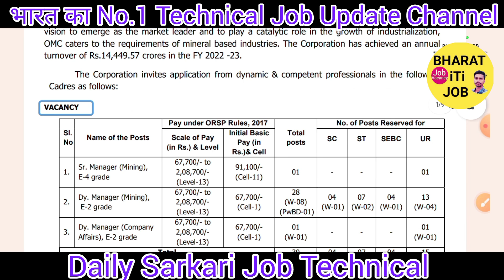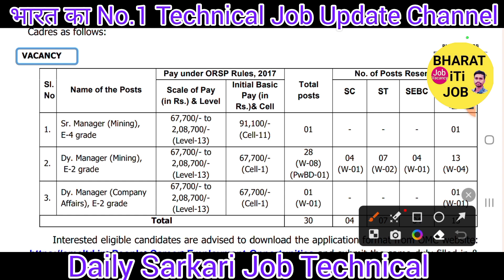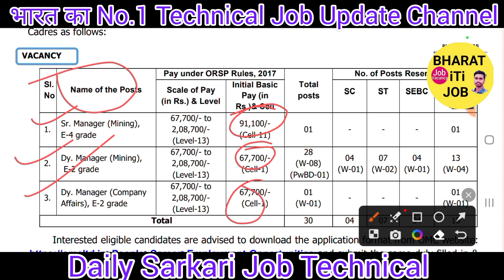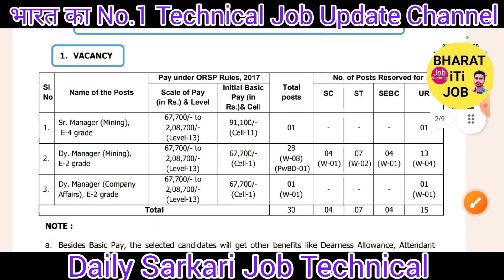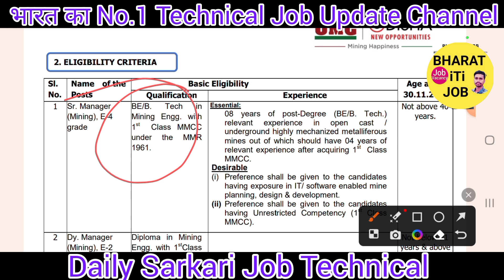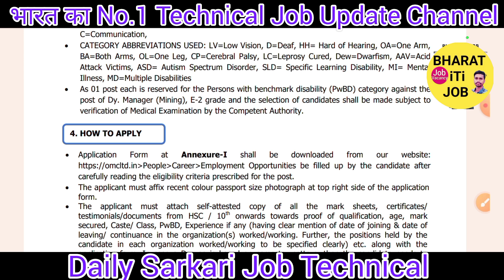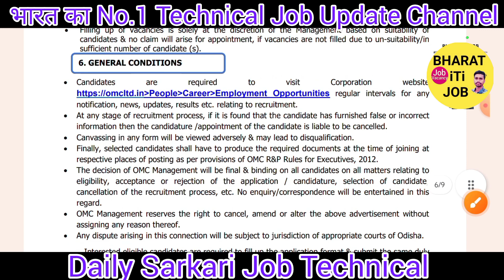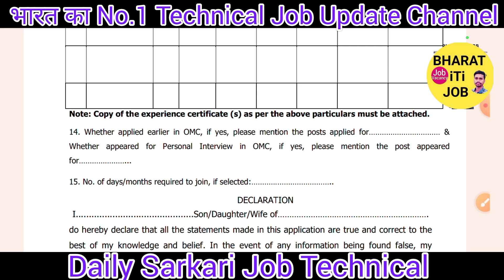उड़ीसा Coil Mining भर्ती 2024 l सरकारी नौकरी l CTC- 12लाख सम्पूर्ण बात चीत जानिए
Note- ⛳️✅️Raman Sir Class ka Video Linke मिलेगा 500+ Video Technical Topics Wise
1-👉Computer-5000+ Mcq
2-👉 iTi Level All Technical Previous Paper 12,000+
3- 👉Hindi Mcq 2640+ Mcq
4- 👉Technical My Hand Note Book (Aakash sir) Raman Sir के द्वारा लिखाया गया है भारत का No.1 Technical Teacher ✍️✍️
5-👉 Computer Theory-My Hand Note Book
6-👉YouthCompation Book pdf 505 page (iTi)
7- 👉S.K Jha sir का ALP Non Tech Phy/ Chy/ Bio 505 Page Pdf मिगेगा
8-👉 Railway ALP All Shift Previous year Question paper Electrician/ Fitter
9- 👉UPPCL Tg-2-2000+ All Previous year Question paper
10- UPRVUNL- 2000+ All Previous year Question paper
11👉 DFCCIL (ALP) Junior Executive 2,000+ Previous year Question paper All Shift का